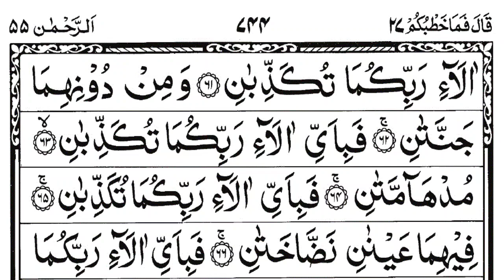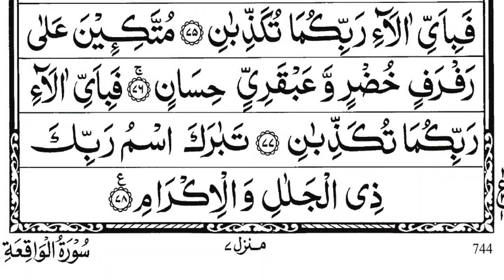surah rahman sudais || سورۃ الرحمٰن || surah al rahman || The Easy Quran course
👉🌹About Surah Al_Rahman🌹👈
 🗣How powerful is surah Rahman?
Surah Rahman is a powerful and significant chapter of the Quran. It carries many benefits for those who recite it regularly with sincerity and dedication. Furthermore, There are countless benefits of Surah Ar Rahman. It offers us contentment and inner serenity.

 🗣 Is Surah Rahman good for depression?
The results revealed that the experimental group participants showed a more positive response to listening to surah Rehman as compared to the control group. On post assessment, their mean and standard deviation scores on anxiety, depression and stress were significantly reduced.

.🥰💖👇your queries👇💖🥰.
Surah Ar-Rahman
सूरह अर-रहमान
સુરા અર-રહેમાન
ਸੂਰਾ ਅਰ-ਰਹਿਮਾਨ
সূরা আর-রহমান
চুৰা আৰ-ৰহমান
சூரா அர்-ரஹ்மான்
సూరా అర్-రెహ్మాన్
ಸೂರಾ ಅರ್-ರಹಮಾನ್
सुरा अर-रहमान
古兰经
古蘭經
Сура Ар-Рахман
Сура Ар-Рахман
Sura Ar-Rahman
Sure Ar-Rahman
Surah Ar-Rahman
Рахман сүресі
수라 아르 라만
ସୁରା ଆର-ରହମାନ |
Rahmon surasi
سورۃ الرحمٰن
سورۃ الرحمان
سورہ الرحمٰن
سورہ رحمان
ٱلرَّحۡمَٰنُ عَلَّمَ ٱلۡقُرۡءَانَ